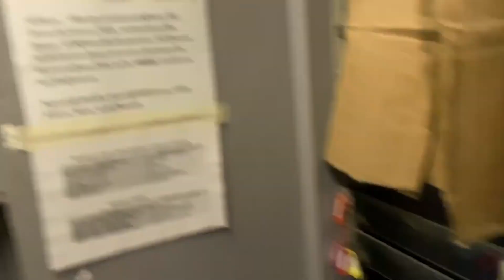ПХУКЕТ ВЛОГ #3: Выходные на Пхукете. Баланс. Корейская мафия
Выходные нужны всем, тем более если ты живешь на райском острове и работаешь 24/7. Сравним как они проходят у вас и у нас? Найди 10 отличий и напиши их в комментариях :)))